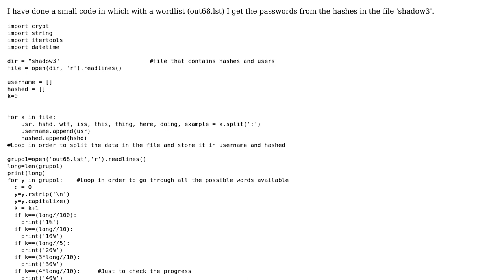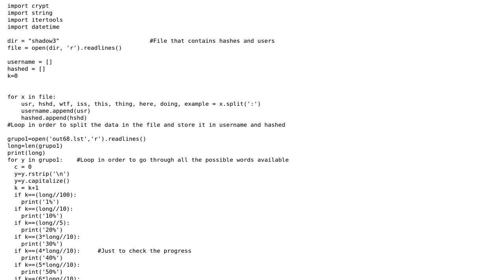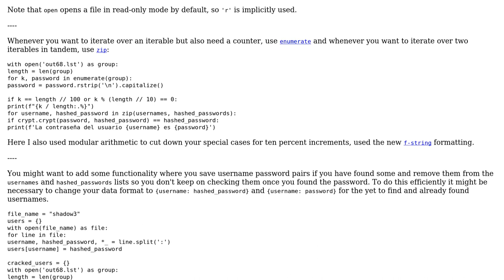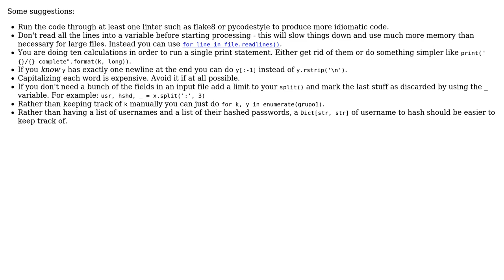Code Review: Checking hash and passwords with a wordlist, more efficient (2 Solutions!!)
Code Review: Checking hash and passwords with a wordlist, more efficient

With thanks & praise to God, and with thanks to the many people who have made this project possible! | Content (except music & images) licensed under CC BY-SA | Music | Images & others | With thanks to user l0b0 user Graipher user 19mike95 and the Stack Exchange Network Trademarks are property of their respective owners. You are responsible for your own actions.